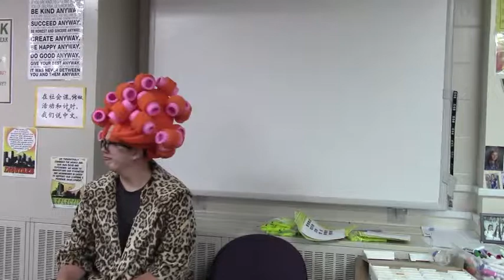Boot Camp - Keeley